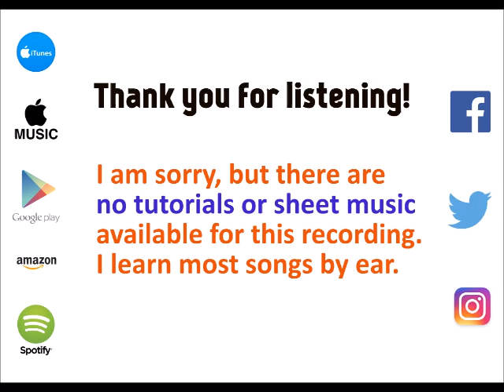Blood of the Dragon ⬥ Game of Thrones 🎹 cover by Molotov Cocktail Piano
► "Game of Thrones on Piano, Vol. 2" by Molotov Cocktail Piano is available at all major streaming services and digital stores. to listen to this album on the service of your choice.

► This album includes piano renditions of ⬥ Game of Thrones Main Theme ⬥ Light of the Seven ⬥ The Rains of Castamere ⬥ Blood of the Dragon ⬥ I Dreamt I Was Old ⬥ Atonement ⬥ Dance of Dragons ⬥ Khaleesi ⬥ Reign ⬥ Hear Me Roar ⬥ The Winds of Winter ⬥

► Also available:

Game of Thrones on Piano, Vol. 1